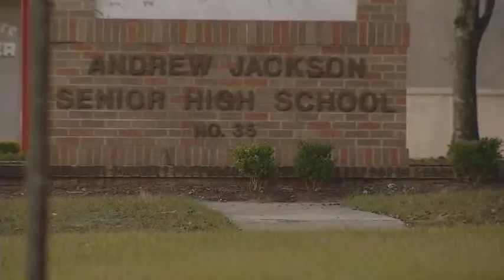Gun on campus